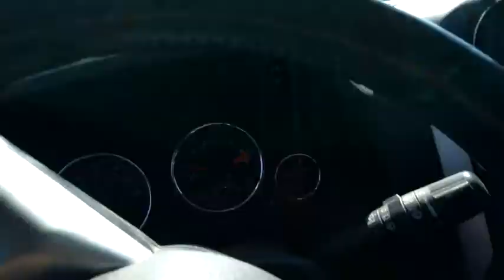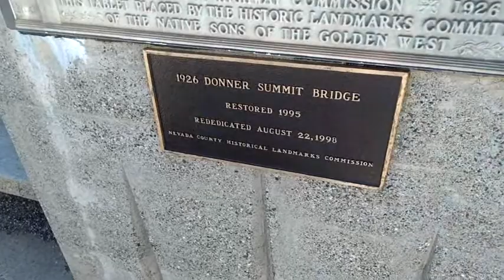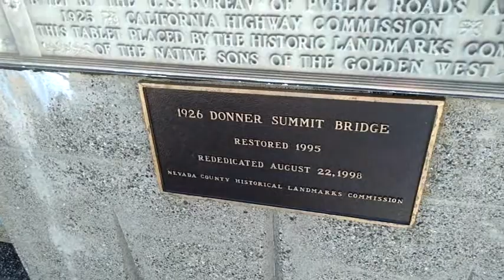Truckee, CA to the Donner Summit, CA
Part 1 of a scenic drive from Truckee California to Squaw Valley/Palisades Tahoe, California. Part 1 covers the drive from Truckee to the Donner Summit. Part 2 covers from the Donner Summit to Van Norden to Squaw Valley/Palisades Tahoe. I hope you enjoy the tour.